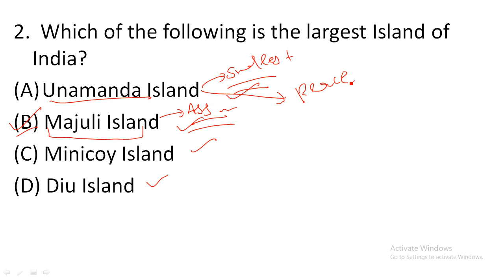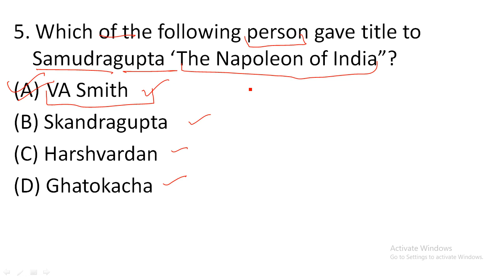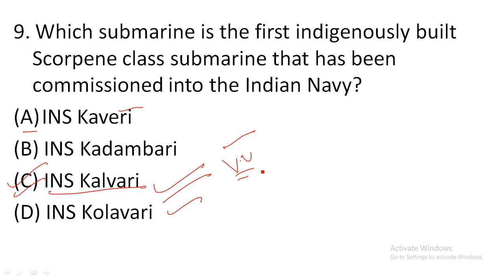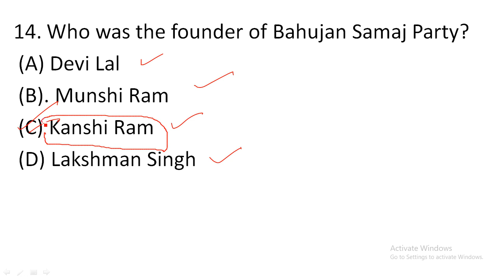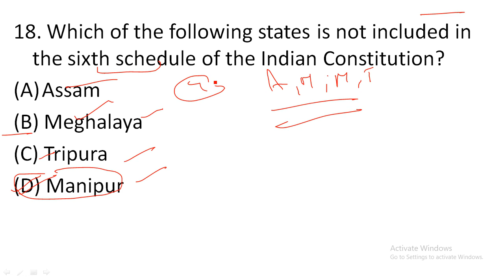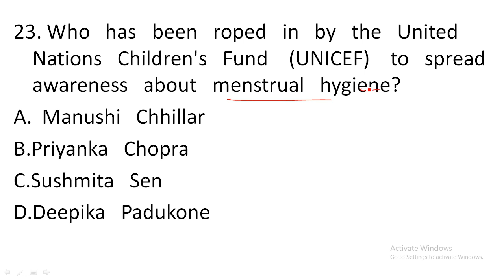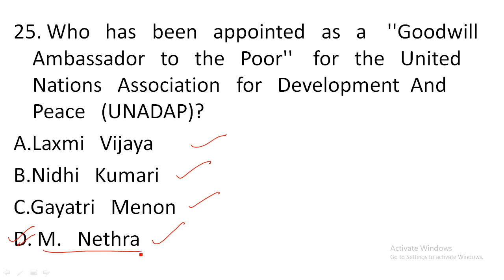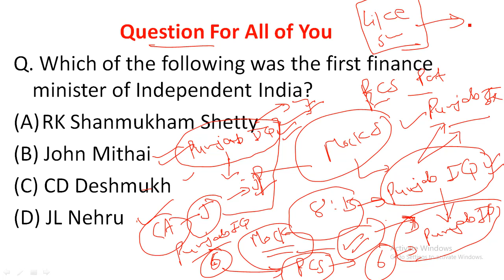Mock Test - 5 For Punjab PCS, Principal, Head Master, BPEO and Fuctional Manager || Wifi Education